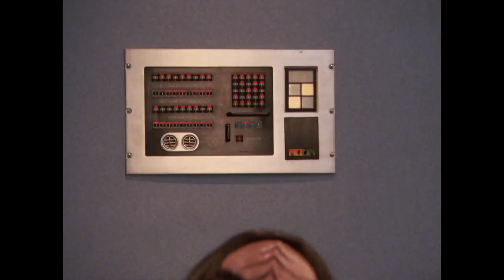Fan Correction: Pon Farr Isn't Klingon! | CONAN on TBS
KittenKaboodle7 thinks Conan made a "Star Trek" mistake, but Conan shows her that she's Vulcan wrong.